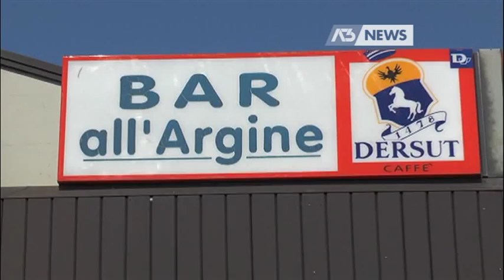FURTO IN PIZZERIA, LA RABBIA DEL TITOLARE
SAN BIAGIO DI CALLALTA - Dovranno rispondere di rapina impropria di tre malviventi arrestati dai carabinieri. La banda aveva messo a segno un colpo al supermercato Cash&Carry di Oderzo. Il direttore aveva tentato di fermarli ed era stato aggredito e strattonato dai ladri che per fuggire non avevano esitato a tirargli addosso delle bottiglie. La fuga dei tre è durata poco: i militari li hanno fermati sulla Postumia in direzione Ponte di Piave. Si tratta di rumeni, due senza fissa dimora ed uno residente a Marghera. Ma rimaniamo a parlare di furti. Dopo l'ennesimo colpo alla pizzeria "All'Argine" a Fagarè lo sfogo del titolare: i ladri dovrebbero essere costretti a risarcire i danni. Il servizio  - Intervistati: ANGELO GHIN (Titolare pizzeria "All'Argine") - Servizio di Daniela Sitzia, riprese di Daniela Sitzia, montaggio di Enzo Iannaccone